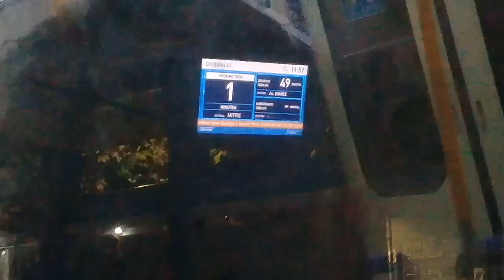A un año del inicio de la pandemia de COVID-19: Línea Mitre (Retiro - Bartolomé Mitre)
6691 - 3 de abril de 2021 - HD 720p - TRENES ARGENTINOS/FCGBM. Ante la grave situación mundial ocasionada por la pandemia de COVID-19 y ante el constante y progresivo aumento de casos positivos en Argentina, el Ministerio de Transporte de la Nación decidió adoptar medidas urgentes para reducir drásticamente la circulación de pasajeros de líneas de trenes, subtes, tranvías y colectivos y así evitar posibles contagios entre la población nacional. Con ese motivo se procedió al cierre temporal de estaciones ferroviarias en el Área Metropolitana de Buenos Aires (AMBA), así como también la suspensión temporal de varios servicios suburbanos y la totalidad de los servicios regionales y generales del país.

Un año después, los servicios comerciales suspendidos por el Aislamiento Social Preventivo y Obligatorio (ASPO) fueron regresando a sus tareas habituales, aunque condicionados por las normas de prevención mientras se planifica el plan de vacunación para la población del país, debido a que la pandemia continúa presente y ante un panorama sanitario incierto. A su vez, se mantiene activo el movimiento de trenes cargueros en todo el territorio nacional.

En este video se puede la escasa cantidad de pasajeros que utilizan el servicio eléctricos Retiro - Bartolomé Mitre de la Línea Mitre durante las últimas horas de actividad de un día sábado; las restricciones públicas, sumadas a la marginalidad que sufre este servicio de manera crónica llevaron a una prestación mínima a nivel histórico, con apenas dos trenes en servicio permanente, con una frecuencia de una hora entre ambos*.

0:10 Formación CSR/Mitsubishi 2 (MC 007, MM 008, MM 009, MM 010, MM 011 y MC 012) arribando a la estación Bartolomé Mitre, procedente de Retiro y completando su recorrido.

2:00 Estación Florida, rumbo a Retiro.

2:15 Estación Luis María Saavedra.

3:05 Estación Belgrano R.

4:40 Estación Colegiales; durante su partida de dicha estación se puede ver el cruce con la otra formación que prestaba el servicio, la que además realizaba el último recorrido ascendente del día.

5:00 Tramo Colegiales - Ministro carranza.

6:45 Estación Ministro Carranza.

7:40 Estación 3 de Febrero.

9:20 Arribando a la estación Retiro, completando su recorrido.

*Unos días después de la filmación de este video, toda la línea fue severamente afectada como consecuencia de la aparición de nuevos casos de coronavirus en el personal ferroviario. Por tal razón, todos los servicios sufrieron limitaciones y cancelaciones ante la aplicación inmediata de los protocolos sanitarios vigentes para tal eventualidad.